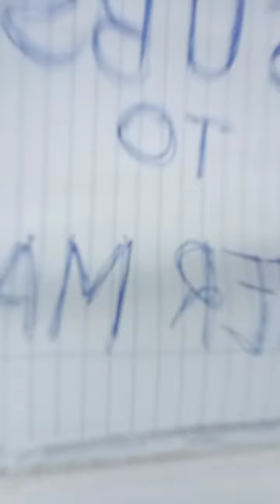Master Manok Lang Masarap🐔🔥🔥